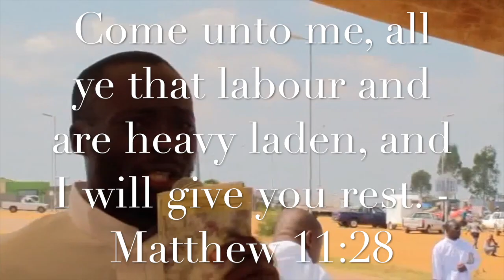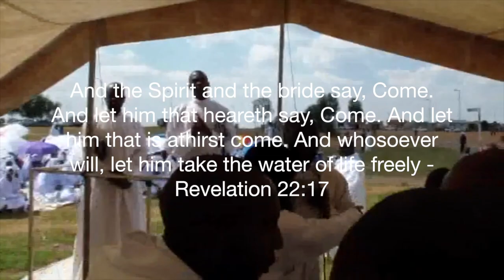Musadzungaire nengoni dzaShe - Paul Mwazha | The African Apostolic Church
Take my yoke upon you, and learn of me; for I am meek and lowly in heart: and ye shall find rest unto your souls. - Matthew 11:28-29

30 For my yoke is easy, and my burden is light.